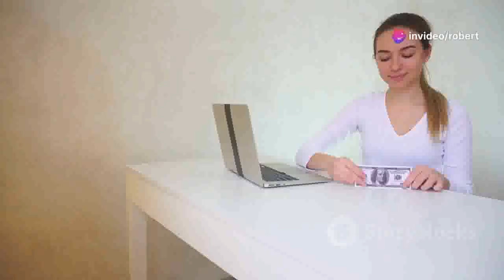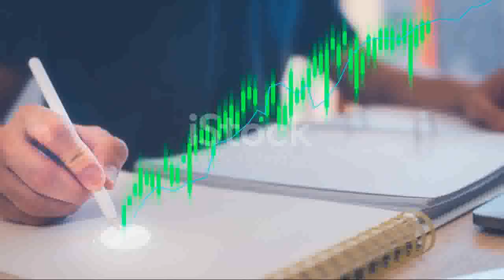🤑Uncover The Secrets Of Our Work From Home Mailing Program! 🤑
work from home mailing program - 📝 Unlock Your Financial Freedom with Our Work From Home Mailing Program! 📈

Are you tired of the daily grind and looking for a lucrative way to earn from home? Discover the ultimate Work From Home Mailing Program that offers you the chance to earn $250, $500, or even $1000 per sale!

📬 What You'll Learn:

    How our mailing program works
    The benefits of joining each level
    Real success stories from our members
    Step-by-step guide to get started

🎯 Join Now and Transform Your Life!

🌟 How to Join:

In the body, choose your preferred level: $250, $500, or $1000.

Don't miss out on this incredible opportunity to earn from the comfort of your home. Join our Work From Home Mailing Program today and take the first step towards financial independence!

🌟How To Earn Big With Our Work From Home Mailing Program!
💼Discover The Best Work From Home Mailing Program Today!
💰Secrets To Success With Our Work From Home Mailing Program!
🚀Skyrocket Your Income With Our Work From Home Mailing Program!
🏡Work From Home Mailing Program: Your Path To Financial Freedom!
🎯Hit Your Income Goals With Our Work From Home Mailing Program!
🌍Join The Best Work From Home Mailing Program Today!
📈Grow Your Wealth With Our Work From Home Mailing Program!
🌠Achieve Your Dreams With Our Work From Home Mailing Program!
💼Transform Your Life With Our Work From Home Mailing Program!
🌟Unlock Financial Success With Our Work From Home Mailing Program!
🚀Boost Your Earnings With Our Work From Home Mailing Program!
💼Why Our Work From Home Mailing Program Is The Best!
🌍Global Success With Our Work From Home Mailing Program!
💰Discover Financial Freedom With Our Work From Home Mailing Program!
🎯Maximize Your Income With Our Work From Home Mailing Program!
📈Success Stories From Our Work From Home Mailing Program!
💼Start Earning Today With Our Work From Home Mailing Program!
💎Unlock Your Potential With Our Work From Home Mailing Program!
🏡Your Guide To Our Work From Home Mailing Program!
🔥Discover Why Our Work From Home Mailing Program Works!
🌟How To Succeed With Our Work From Home Mailing Program!
🚀Reach New Heights With Our Work From Home Mailing Program!
💼Transform Your Earnings With Our Work From Home Mailing Program!
💰Proven Results With Our Work From Home Mailing Program!
🌠Achieve More With Our Work From Home Mailing Program!
🤑Start Making Money With Our Work From Home Mailing Program!
🎯Hit Your Financial Goals With Our Work From Home Mailing Program!
📈Why Our Work From Home Mailing Program Is Right For You!
💼Get Started With Our Work From Home Mailing Program!
🏡Work From Home Mailing Program: Your Key To Success!